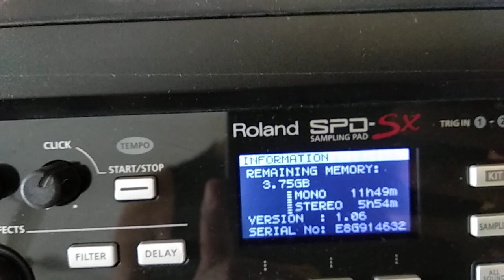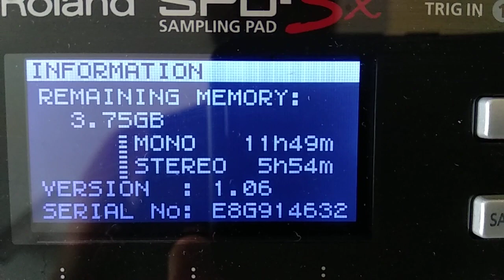ROLAND SPD SX PAD वर्जन और मेमोरी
In this video shows version and memory of Roland SPD SX pad.